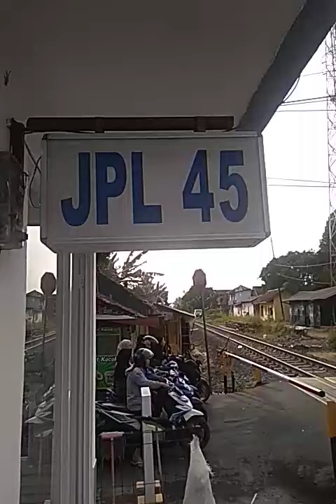"KA Pangrango Daily Action ft Loko 54... bravo Cpn..?!"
pjl 45 csa    16.20

pangrango boo csa si
tambah taspat
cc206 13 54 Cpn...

bravo